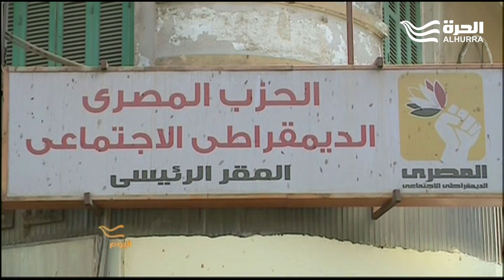حول منافسين محتملين تقف المعارضة خلفهم في الانتخابات الرئاسية المصرية... كيف هي أجواء المنافسة؟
برنامج اليوم